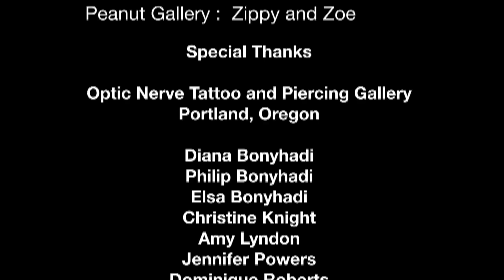Stuff Grandmas Say When Getting a Tattoo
Hilarious Grandma Lottie aka Gail Hand shares her funny thoughts and concerns about getting a tattoo. Betty White, Grandma loves you!